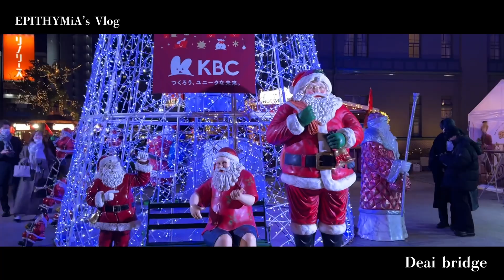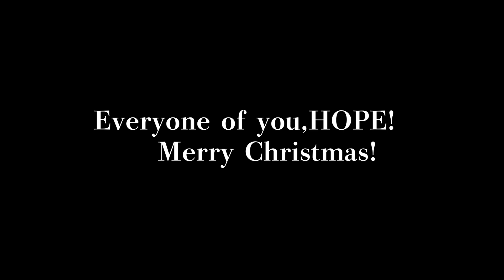Enjoy Christmas! Introducing recommended spots for Christmas dates!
This is the OFFICIAL YouTube CHANNEL Movie of the 6-person DANCE & VOCAL GROUP EPITHYMiA. 6人組DANCE & VOCAL GROUP EPITHYMiAのOFFICIAL YouTube CHANNEL 動画です。

Member
Rei↓

編集：R.D
Producer：TSUGUMI suzy MITSUNAGA